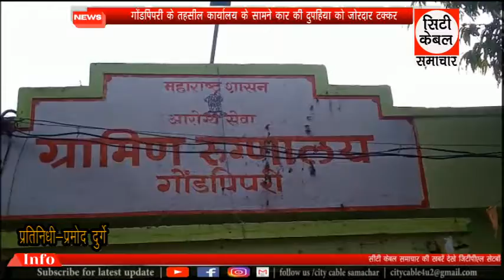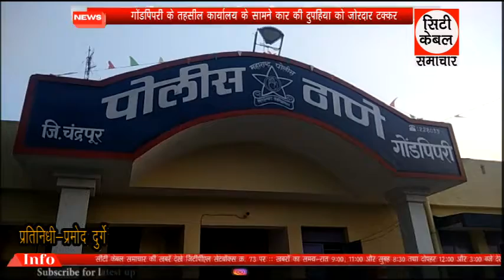गोंडपिपरी के तहसील कार्यालय के सामने कार की दुपहिया को जोरदार टक्कर City Cable Samachar 15.02.2022